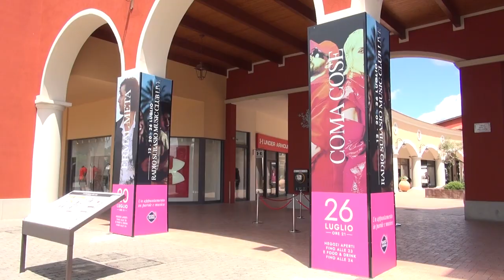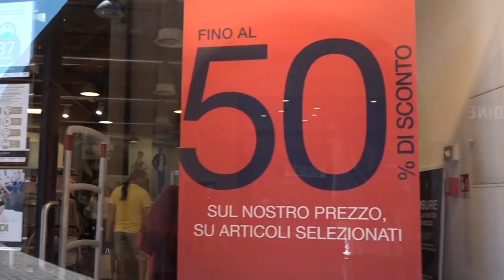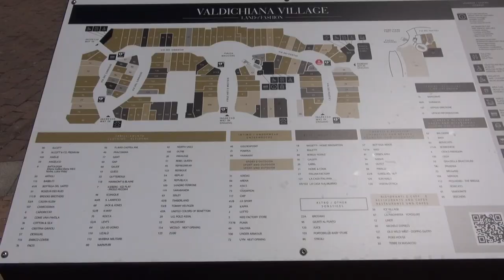Saldi: al via al Vallichiana Village con le "Summer Nights"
Sabato 6 luglio, in occasione del primo giorno dei saldi estivi, lo shopping a prezzi outlet ulteriormente scontati sarà accompagnato dal primo dei quattro appuntamenti “Summer Nights”, con tanta musica e divertimento: dalle 18 Dj Set e Food and drink, apertura straordinaria degli oltre 130 punti vendita fino alle 23, punti ristoro aperti fino alle 24.
Sono in tutto quattro le serate speciali per accendere l’emozione dell’estate a Valdichiana Village: oltre a quella di sabato 6, “Radio Subasio Music Club live”, un appuntamento in parole e musica, propone venerdì 12 luglio i Tiromancino, sabato 20 Ermal Meta e venerdì 26 Coma_Cose.
Tutti gli appuntamenti avranno inizio alle 21 con ingresso libero. Punti vendita aperti fino alle 23 e ristorazioni aperte fino alle 24.